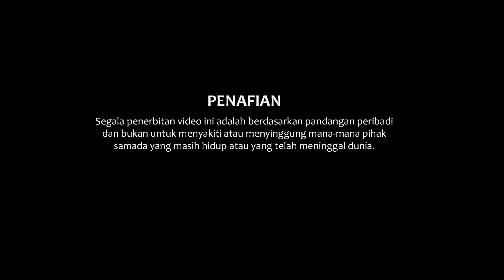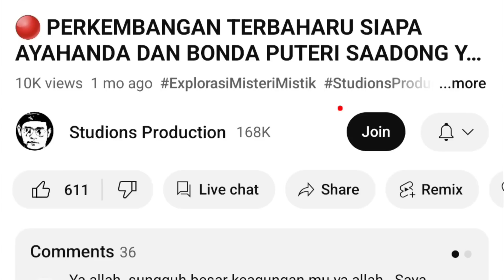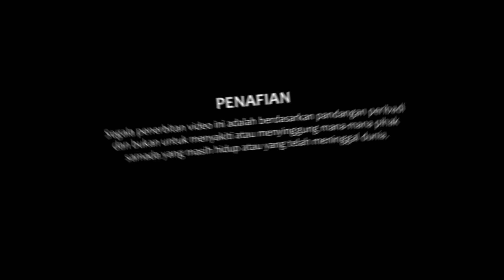🔴 ULASAN SEMINAR KAPAL MENDAM BERAHI MELAKA.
Semasa saya menghadiri seminar pada 19 & 20 Jun 2023 di MITC Melaka.

Ulasan berkenaan semasa seminar berlangsung selama dua hari.

Menjawap persoalan bahawa kapal Mendam Berahi bukan mitos tapi realiti.

Sumber: Sejarah.